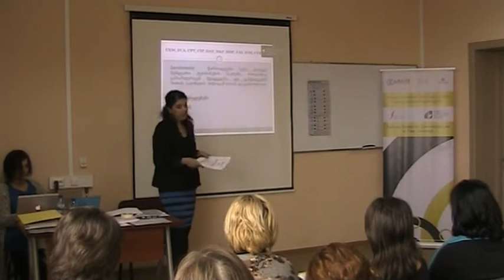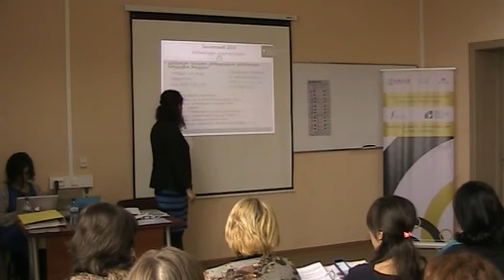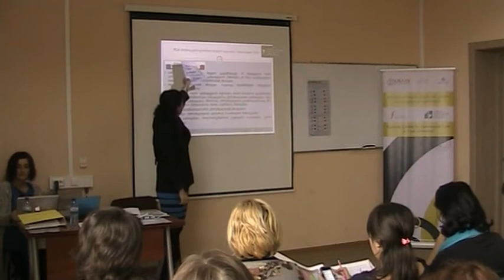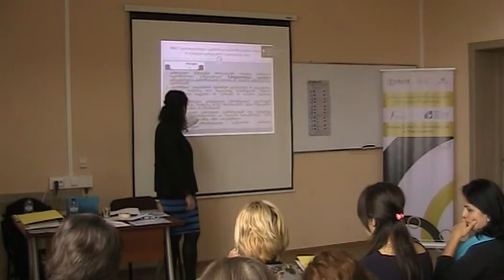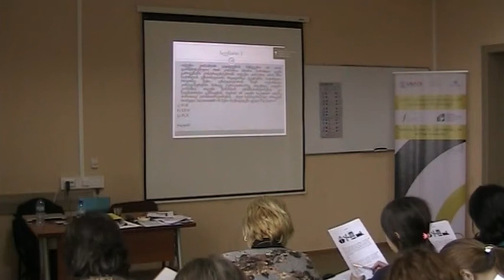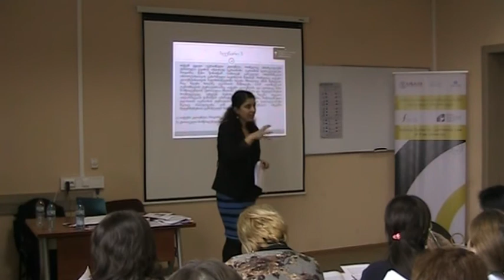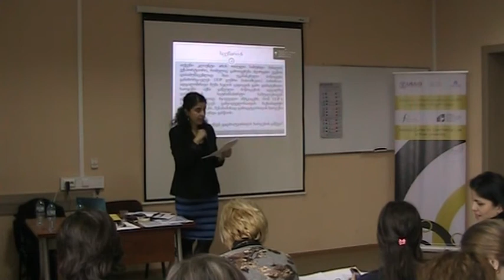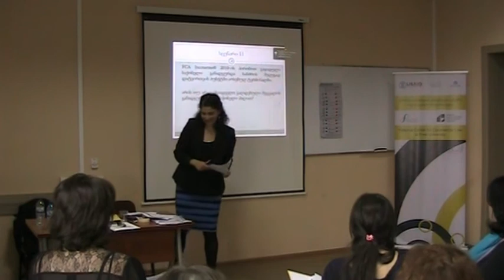INCOTERMS 2010 სოფო ტყემალაძე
INCOTERMS 2010: პრაქტიკული გამოყენება
სოფიო ტყემალაძე
მართლმსაჯულების დამოუკიდებლობისა და
სამართლებრივი გაძლიერების პროექტი

განგრძობადი იურიდიული განათლების მე3 ეროვნული კონფერენცია ბიზნეს სამართალში, 2013
ბიზნეს სამართლის ეროვნული ცენტრი
თბილისის თავისუფალი უნივერსიტეტი